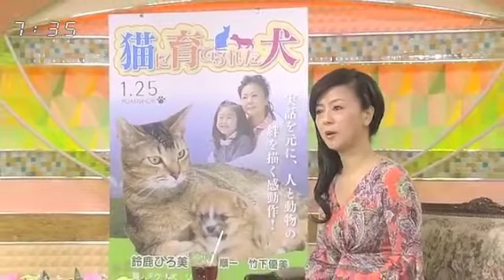まおちゃん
氷女